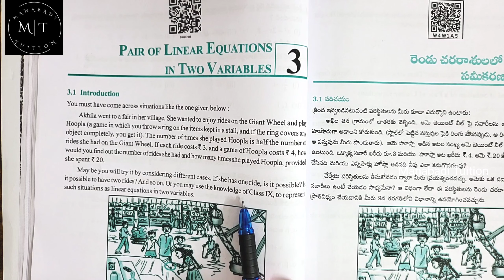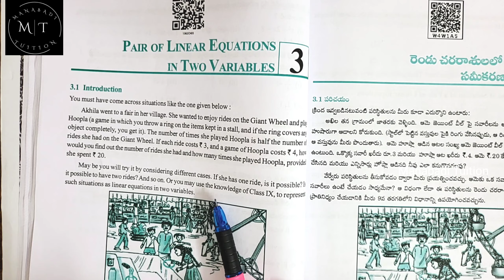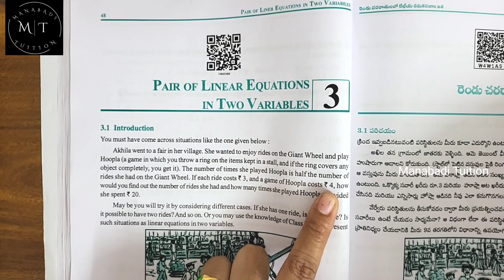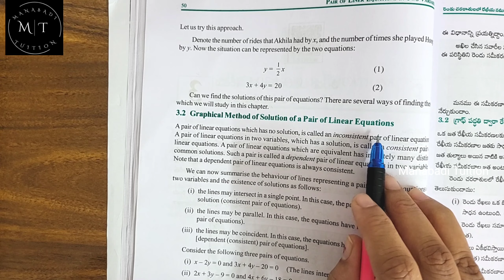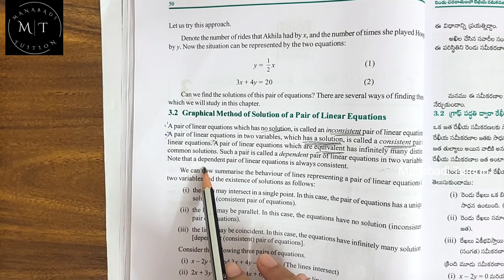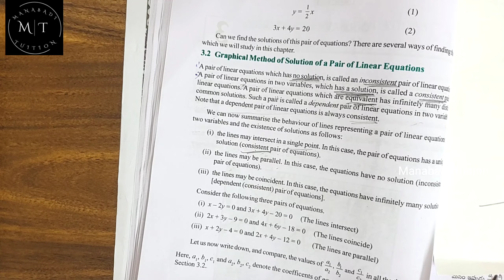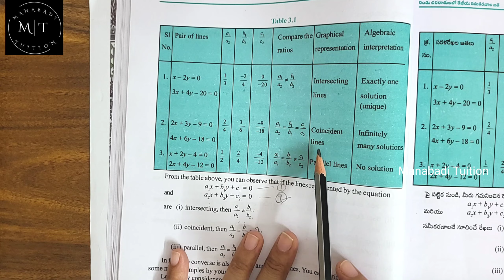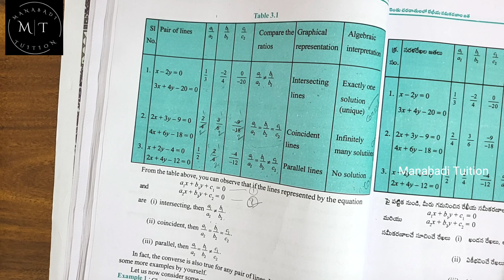10th class maths| Chapter 3| Pair of Linear equations in two variables| introduction video| CBSE